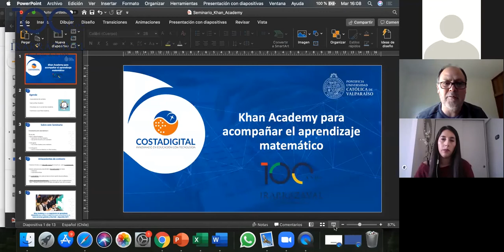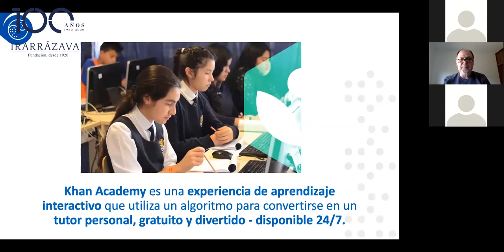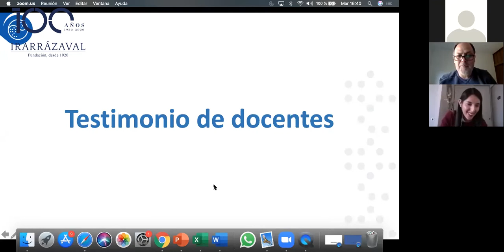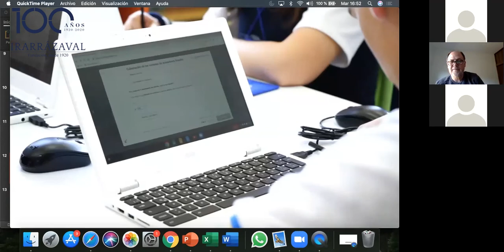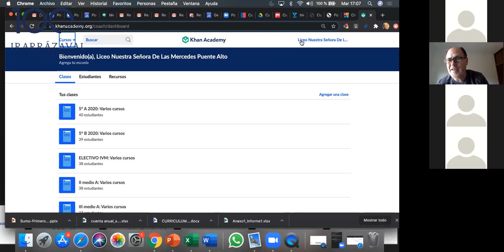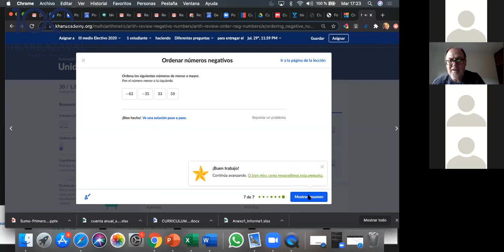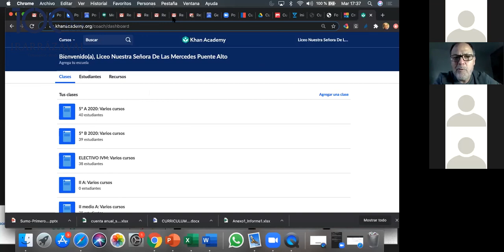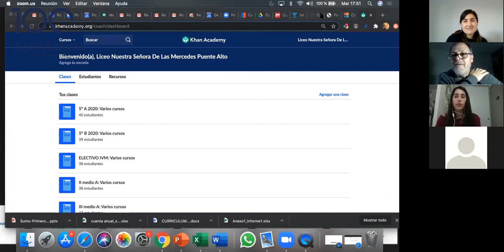Sesión 1/ Seminario Khan Academy: Herramienta para la Enseñanza y el Aprendizaje de la Matemática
Fundación Irarrázaval y el centro Costadigital de la Pontificia Universidad Católica de Valparaíso, realizan este seminario para revisar en profundidad Khan Academy, una plataforma informática para desarrollar y potenciar el aprendizaje matemático.

Seminario dirigido solo a profesores de Matemática de la RED Irarrázaval.